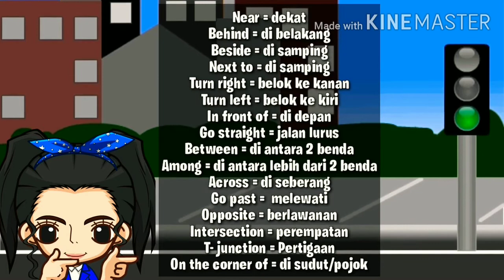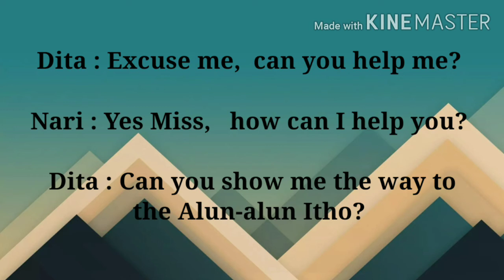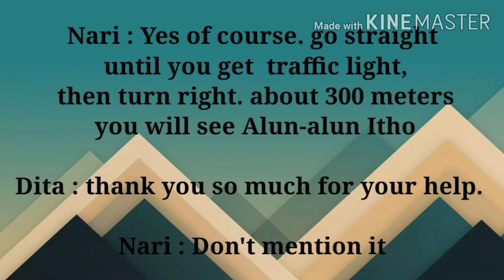SD Kristen Transformasi Kutai Barat || Ms. Dita || Materi Bahasa Inggris kelas 6 pertemuan 2